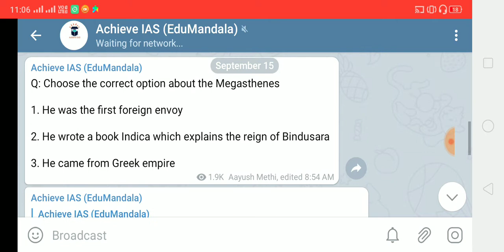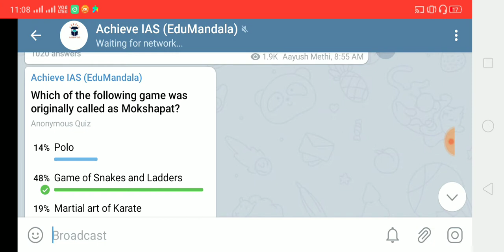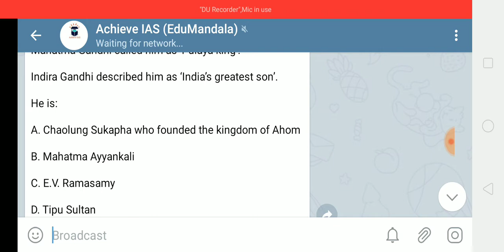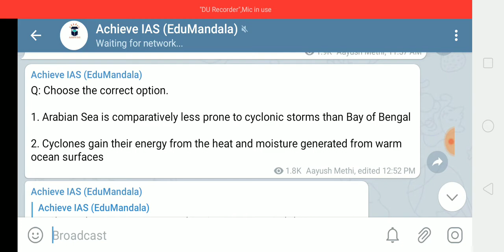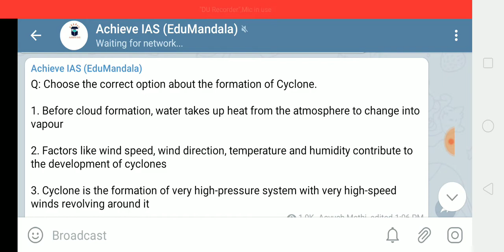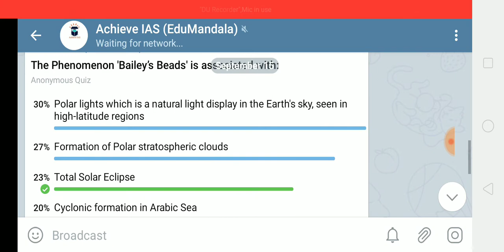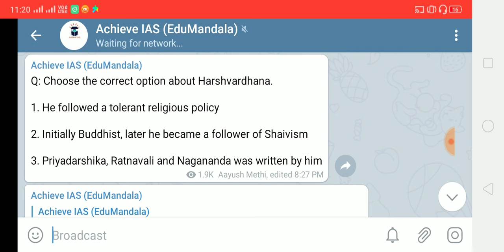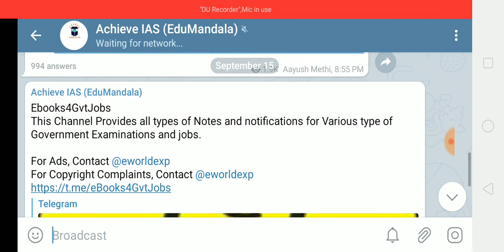Explanations of 15 September Prelims Practice Questions | Achieve IAS